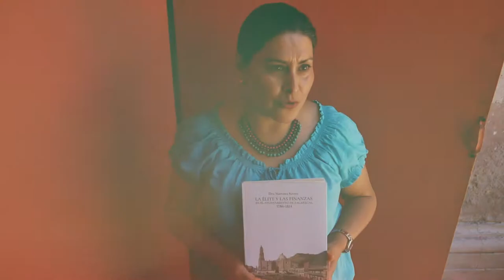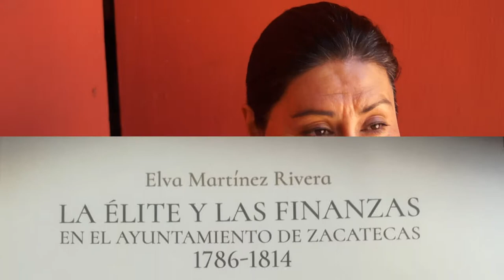Certezas & Paradojas Capítulo 50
Entrevista a la Dra. Elva Martínez Rivera de la Unidad Académica de Historia, sobre el  libro "La Élite y las Finanzas en el ayuntamiento de Zacatecas 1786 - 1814" .